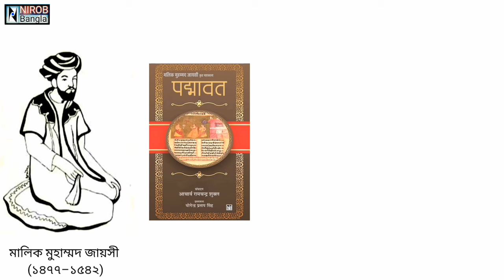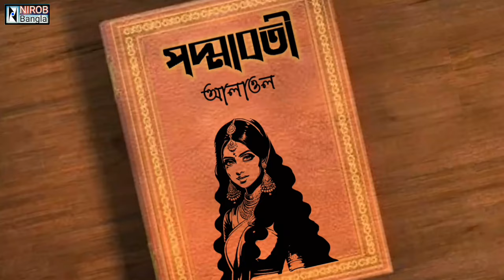পদ্মাবতী | PODDABOTI | Part -1 | এ্যানিমেশনের দ্বারা বর্ণিত | Padmavati Poem by Alaol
এই ভিডিওটিতে পদ্মাবতী কাব্যের মূল কাহিনীটাকে এ্যানিমেশনের দ্বারা উপস্থাপন করা হয়েছে।

বাংলা সাহিত্যের মধ্যযুগের একটি উজ্জ্বল নিদর্শন আলাওলের অনুবাদ কাব্যগ্রন্থ 'পদ্মাবতী (১৬৪৮)'।

শের শাহের রাজত্ব কালে রচিত,  মালিক মুহম্মদ জায়সীর 'পদুমাবৎ/পদ্মাবৎ' কাব্যটিকে, আরাকানের রাজা থদো_মিন্তের রাজত্ব কালে, কোরেশী মাগন ঠাকুরের নির্দেশ ও অনুপ্রেরণায় 'পদ্মাবতী' নামে অনুবাদ করেন আলাওল।

পদুমাবৎ/পদ্মাবৎ কাব্যটিতে সূফিতত্ত্ব প্রকাশ পেলেও - আলাওলের পদ্মাবতীতে প্রেম ও সৌন্দর্য সৃষ্টিই প্রধান লক্ষ্য।

আলাওল হিন্দী পদুমাবৎ কাব্যটিকে বাংলায় রূপান্তর কালে - পরিবর্জন, পরিবর্তন, সংযোজন এবং সংক্ষেপ ও বিস্তারের মধ্য দিয়ে অনুবাদকে শেষপর্যন্ত অন্য এক পরিণতি দান করেছেন।

 খণ্ড অনুযায়ী মূল কাব্যের সঙ্গে অনুবাদের তুলনা করলেই ধরা পড়বে, জায়সীর কাব্যের প্রত্যেকটি অধ্যায়ের হুবহু অনুবাদ আলাওল করেন নি।

জায়সীর কাব্যের ৫৮ টি খণ্ডের মধ্যে অন্তত ৫৩ টি খণ্ড আলাওলের অনুবাদে বর্তমান। আলাওল 'পদ্মাবৎ' কাব্যের ৫টি খণ্ড বর্জন করেছেন এবং জায়সীর কাব্যে নেই এরকম ৪টি খন্ড যোগ করেছেন।

হিন্দী কবির লেখা রাজপুত কাহিনীকে বাঙ্গালীর মর্মগ্রাহী করার জন্য আলাওল এ কাব্যের নানা বিষয়কে বঙ্গীয় করে নিয়েছেন।

জায়সী'র পদুমাবৎ/পদ্মাবৎ এর সাথে, আলাওলের পদ্মাবতীর মধ্য বেশ ক কিছু পার্থক্য আছে, এখানে কয়েকটি উল্লেখ করা হলো

১.  পদুমাবৎ  এ  ষোল সহস্র অনুচর নিয়ে রত্নসেন সিংহলে যায়, আর অনুবাদে ষোলশো অনুচর।

২. পদুমাবৎ  এ  সমুদ্র 'যাচক' বেশে রত্নসেনের কাছে ৪০ এর ১ অংশ দান চাই, আর অনুবাদে 'ব্রাহ্মণ' বেশে ৪ এর ১ অংশ।

৩.  পদুমাবৎ  এ  সমুদ্র কন্যার নাম লক্ষী,  অনুবাদে পদ্মা।
*** অনুবাদে নায়িকা পদ্মাবতীর চার সখী - চন্দ্রপ্রভা, রোহিণী,,  বিজয়া,,, বিধুপ্রভা।

৪. পদুমাবৎ  এ গোরা- বাদলের পিতৃবৎ (মানে চাচা-ভাতিজা)। আর পদ্মাবতীতে তারা দুই ভাই।

৫. পদুমাবৎ  এ সূফিতত্ত্ব প্রকাশ পেয়েছে, আর অনুবাদে মানব প্রেম ও সংঘাত।

পদ্মাবতী কাব্যে ১৩ টি গান রয়েছে।

সমগ্র কাব্যটিতে  ২টি প্লটে, ২টি  ত্রিভুজ প্রেমের রয়েছে।

প্রথম অংশে পদ্মাবতী + নাগমতী + রত্নসেন - এর প্রেমকাহিনী বর্ণিত হয়েছে।

দ্বিতীয় অংশে রত্নসেন + পদ্মাবতী + আলাউদ্দীন - এর প্রেমকাহিনী বর্ণিত হয়েছে।এই অংশ রয়েছে যুদ্ধ আর সংঘাতের কাহিনী।
ভিডিওটির আলোচ্য বিষয়:

00:00 টাইটেল এ্যানিমেশন
00:20 পদ্মাবতী কাব্যের উৎস
00:55 চরিত্র সমূহ
03:25 মূল কাহিনী
08:13 পদ্মাবতীর রূপের বর্ণনা

নায়িকাদের + শুক পাখির ভয়েসওভার করেছেন - নাঈমা_ইসলাম।

পদ্মাবতী কাব্যের উক্তি
আলাওলের পদ্মাবতী কবিতা
পদ্মাবতী কাব্য pdf
পদ্মাবতী কাব্যের দুটি অপ্রধান চরিত্রের নাম
পদ্মাবতী কাব্যে সুফি প্রভাব
পদ্মাবতীর ঠোঁটের বর্ণনা
পদ্মাবতীর চোখের বর্ণনা
পদ্মাবতী কাব্যের মূলভাব
পদ্মাবতীর রূপ বর্ণনা কবিতা
পদ্মাবতী কাব্যের উৎস কি
padmavati
padmavati pdf
padmavati by alaol
padmavati jayasi pdf
padmavati real story
Rani Padmini - Queen
padmavati full movie
padmavati movie Padmaavat - 2018 film
padmavati cast
padmavati real photo
padmavati box office collection
পদ্মাবতী
পদ্মাবতী মুভি
পদ্মাবতীর গান
পদ্মাবতী মুভি বাংলা ডাবিং
পদ্মাবতী উপন্যাস
পদ্মাবতী সিনেমা
পদ্মাবতী অনার্স দ্বিতীয় বর্ষ
পদ্মাবতী কাব্যের সমাজ সংস্কৃতি
পদ্মাবতী কাব্যের পদ্মাবতী চরিত্র
পদ্মাবতী কাব্যের সমালোচনা
পদ্মাবতী কাব্যের উক্তি
পদ্মাবতী কাব্য কার লেখা
পদ্মাবতী কাব্য কোন ভাষা থেকে অনুদিত
Is Padmavati a true story?
Did Alauddin Khilji ever see Padmavati?
Is Padmavati second wife?
Is Padmavati a book?
পদ্মাবতীর মূল কাহিনী কি?
পদ্মাবতী কত সালে?
চিতোরের রাজা কে?
সৈয়দ আলাওল লেখা দুটি গ্রন্থের নাম কি?
padmaboti_part_2 bangla
rani_padmavati_book_reviews rani padmavati by anuja chandramouli
padmavati_official_trailer,padmavati deepika movies,deepika padukone,latest hindi songs,
Which is the best known work of poet Alaol?